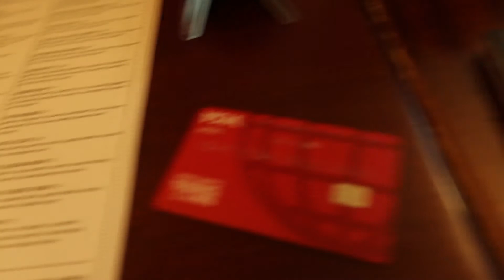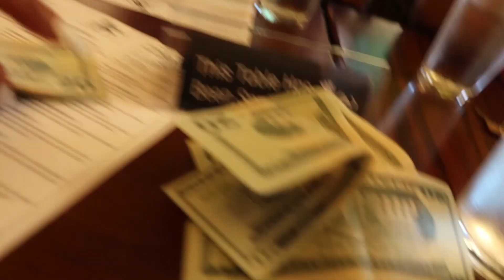VLOG: Day In The Life Featuring DC | Bad Restaurant Experience | Popping Bottles of Belaire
It's a good ole Monday following 4th of July and everybody still lit! We didn't want to leave out, so we hope ya'll enjoy our new video! :)